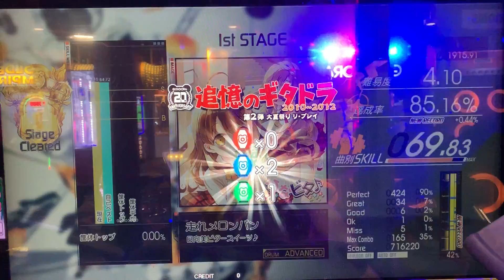(Gitadora Exchain) 走わメロンパン ADV